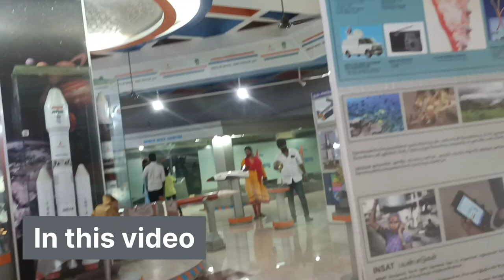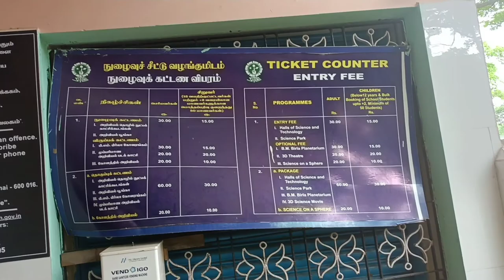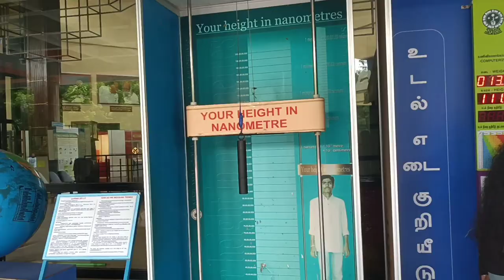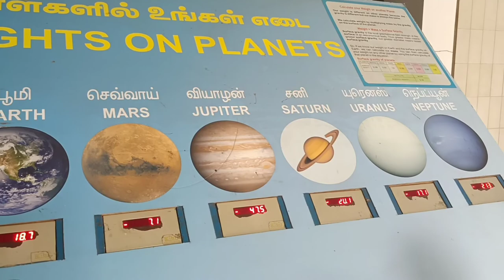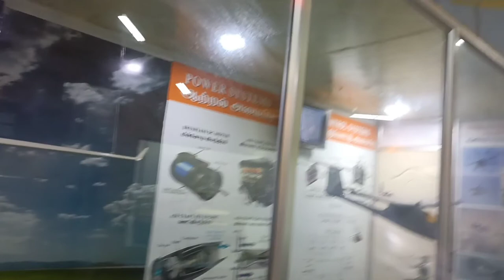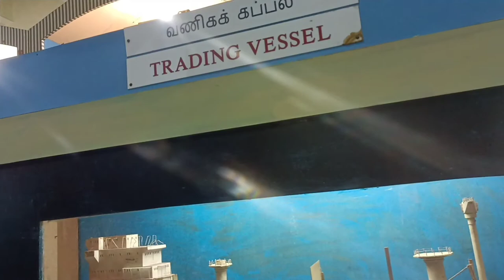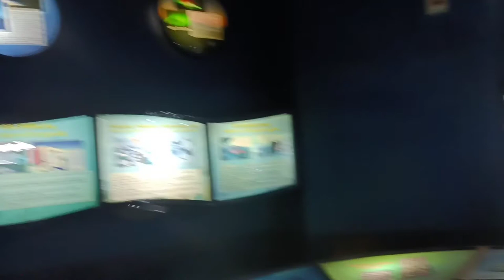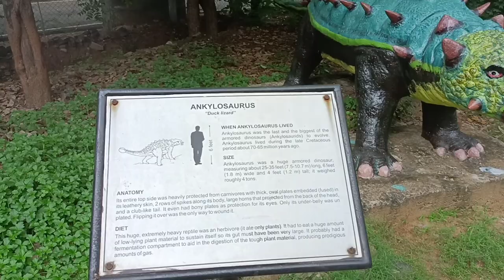B.M.Birla planetarium சென்னை # tourist place|part 1 | enjoyment & excitement guarantee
hi friends,
this video belongs to birla planetorium. Chennai tourist place. solar system, machine gallery,rocket,flight, satelite, physics,maths subject Oriented place..